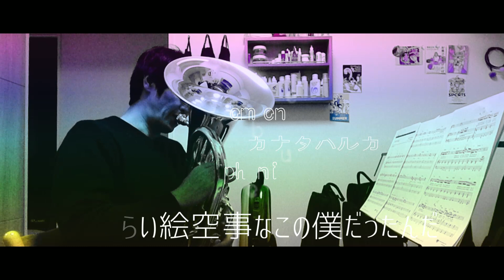すずめの戸締りのカナタハルカをトロンボーンとユーフォニウムで吹いてみました。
すずめの戸締りから、カナタハルカをトロンボーンとユーフォニウムで吹いてみました😃